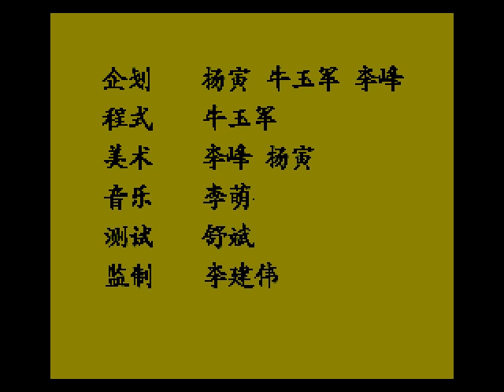Golden Axe (Unl) - NES - ending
Producer: ???
Year: 19??
Genre: Beat 'em up (H-scrolling)
N. max of players: 1
N. of levels: 7
Difficulty: medium
Restart once finished: no